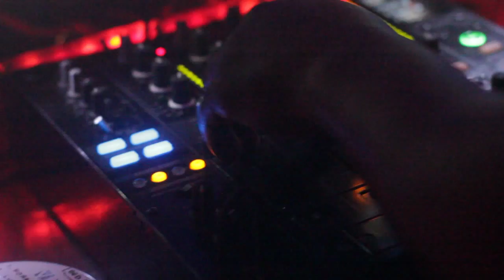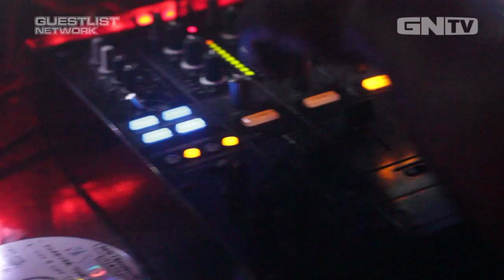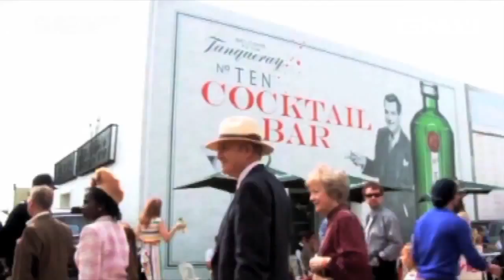DJ Norman Jay Interview - Guestlist 2012 (HD)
Interview with Norman Jay by Oshi for The Guestlist Network.